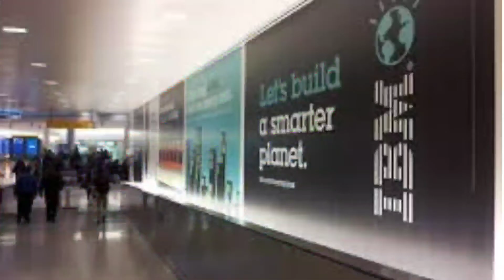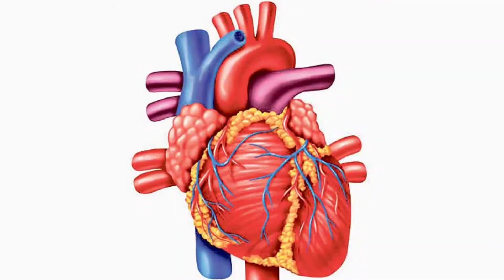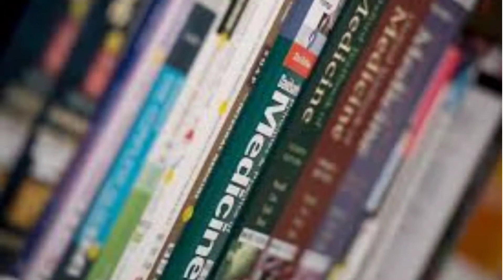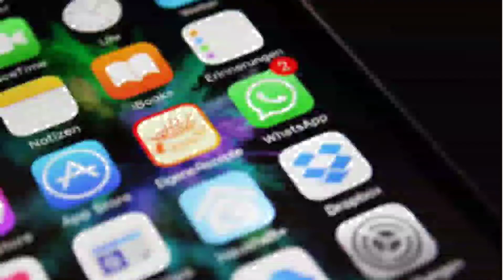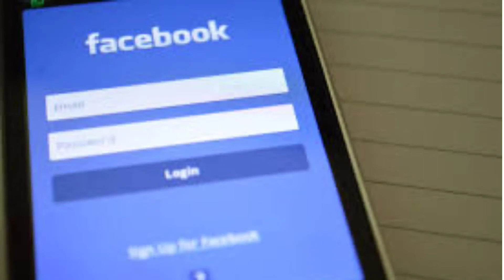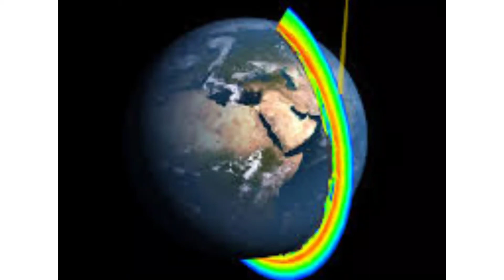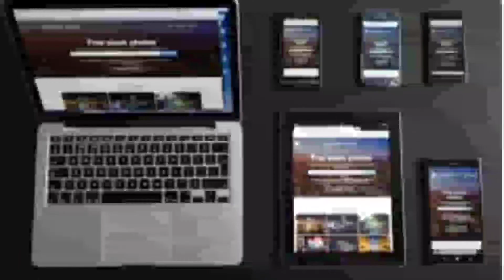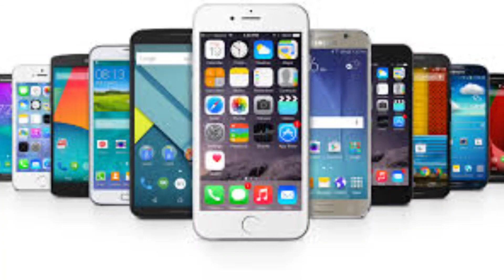Interestingfacts. Amazingfacts top 15 unknown facts in Telugu 2020 episode number 24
Top 15 unknown facts in Telugu 2020